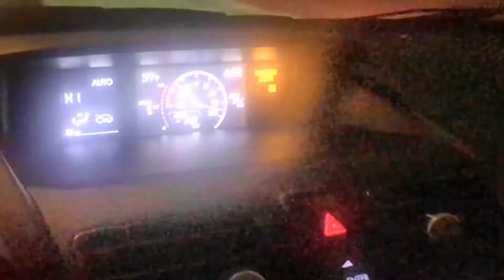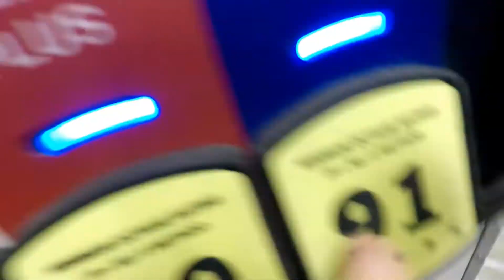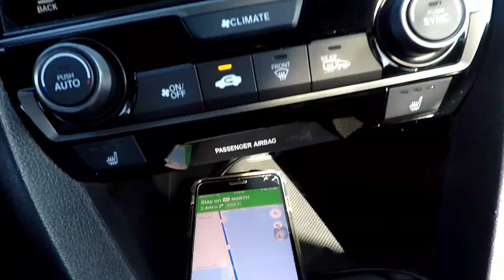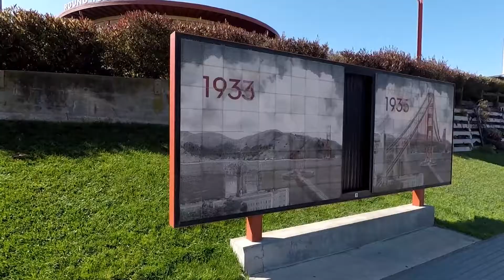Ultimate Fanboys: URBANDUB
Meeting our favorite band and talking about it while flying lol